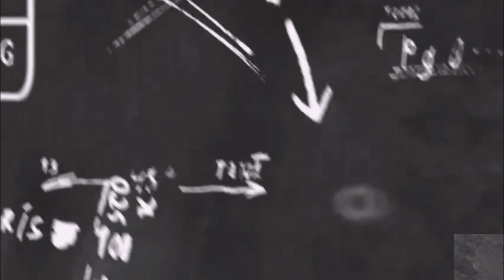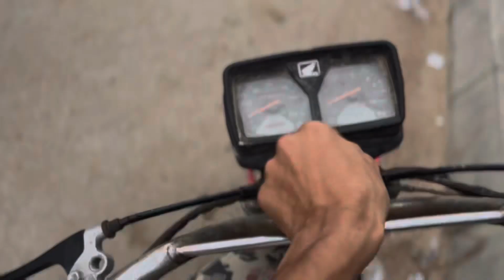Tour par jany ki Shoping🛍️🛒Agy vlog achy any waly hy👍🏻❤️treanding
This is my official account show some love and support ❤️👍🏻